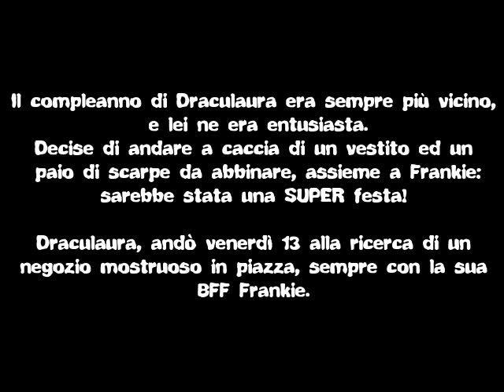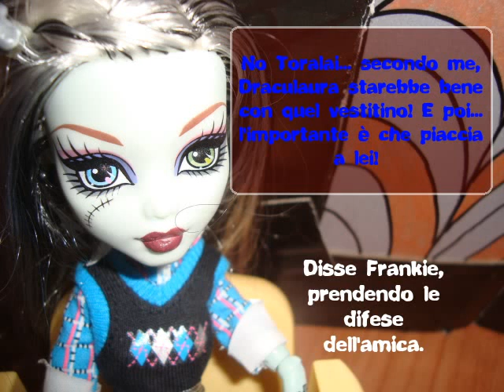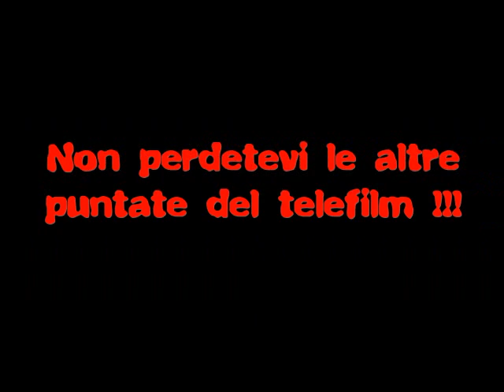Monster High Life : Acquisti mostruosi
L'episodio pilota della nuova serie prodotta e diretta da Motoingrasso!!